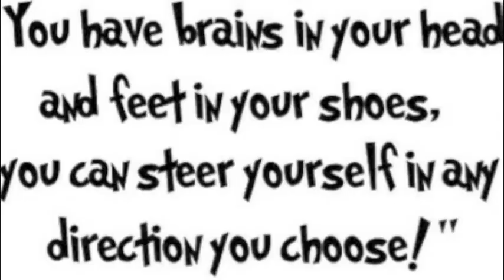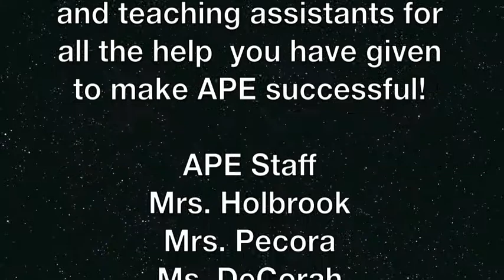End of School Year APE Party 2014